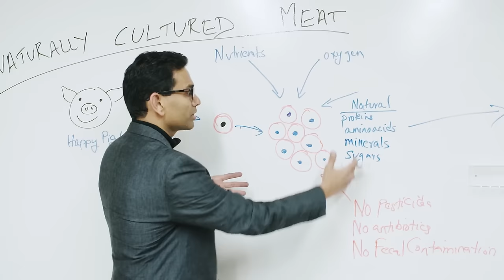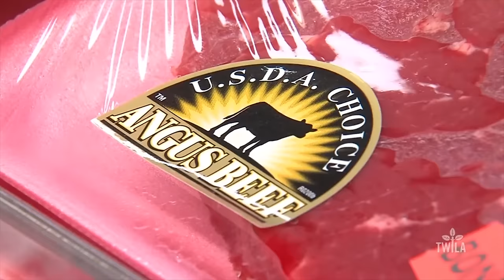Lab Grown Meat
Isha Datar, CEO of New Harvest, reveals why we need a post-animal bio-economy, driven by lab grown protein (meat, eggs, milk).

ABOUT XPRIZE